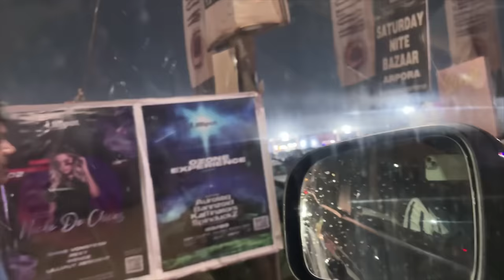Saree Ne Diya Dhoka | Aaj hua WARDROBE MALFUNCTION 😟| Swamit Badesra Vlogs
Saree ne aaj plan badal diya aur hua ek unexpected WARDROBE MALFUNCTION! 😟👗 Dekho kaise maine deal kiya is situation ke saath. Mera ye Vlog hai full-on masti aur real-life moments se bhara hua. Like karo, share karo, aur comments mein batao kya aapko bhi kabhi aise kuch funny hua hai? Abhi ke liye, milti hai next vlog mein, tab tak ke liye, bye bye! 👋🏼📹

Family vlogs, goa trip, haryana to goa , swamit badesra vlogs, swamit badesra, family travel vlog, travel vlog, family outing, travel diaries , saas bahu, party vibes, cool vibes , Villa Tour ,russian dance , WARDROBE MALFUNCTION, Oops moment